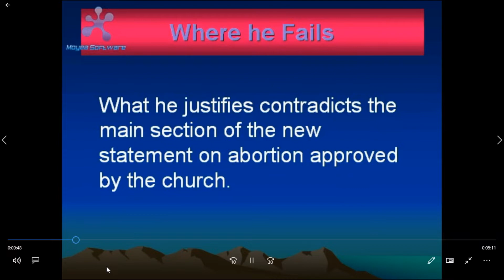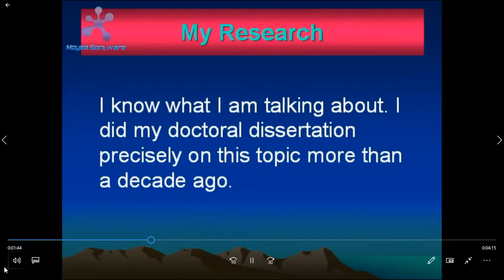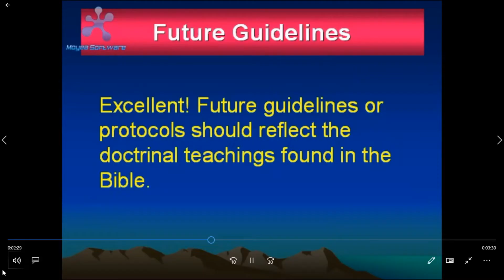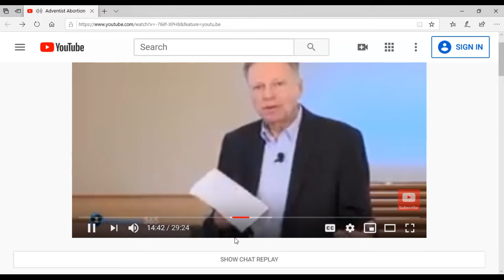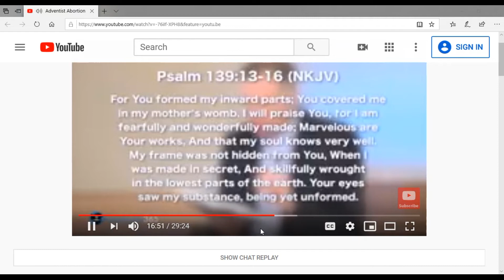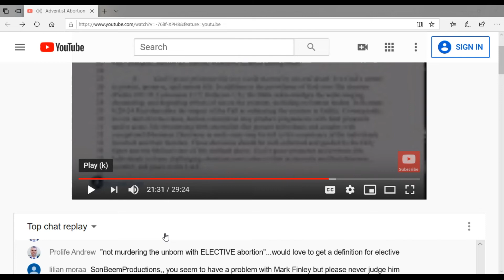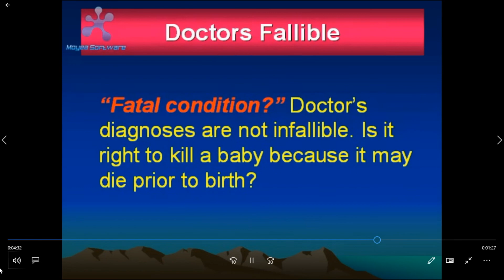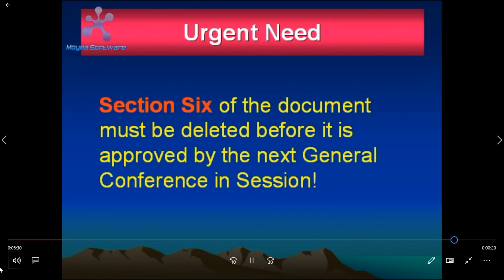Surprise! Evangelist Finley Justifies Abortion Loophole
Pastor Mark Finley is one of my favorite evangelists in our Adventist denomination. His knowledge of the Bible and its doctrines is outstanding, and his dedication to the church is remarkable. Does this mean that we can blindly trust everything he says? Yes, except on the issue of abortion. Following the General Conference approval of the new abortion statement, he published a video in which he faithfully described the main section of the document, but he made the mistake of blessing what the Bible condemns. I am referring to Section Six of the document that allows the abortion of malformed unborn babies. Please, watch the video and share it with others!